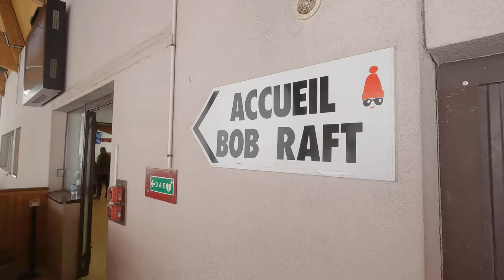BOBSLEIGH DOWN THE OLYMPIC LA PLAGNE BOBSLEIGH TRACK 4K S6E7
One of the only bobsleigh tracks in France that are open to the public. The La Plagne Olympic bobsleigh track offers various levels, from a padded bob to a pilot-driven bobsleigh. An amazing experience feeling the g-forces of a former 1992 Olympic bobsleigh track.

A huge thank you to Savoie Mont Blanc Tourism and La Plagne Tourism for arranging this day.

Chapters
0:00 start
1:52 bobsleigh run

Music credits
"Art of Silence - by Uniq"